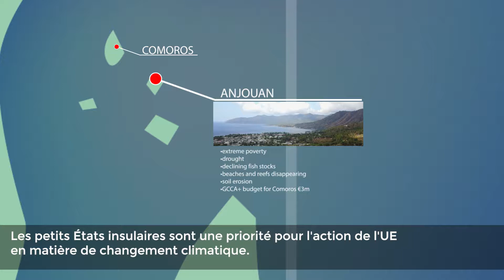GCCA+ Les îles Comores : agriculture du futur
Contrairement aux autres Petits Etats Insulaires en Développement (PEID) de l’Océan Indien, les îles Comores ne sont pas un aimant à touristes. Classées parmi les pays les plus pauvres du monde, les Comores sont durement touchées par les impacts du changement climatiques. Le programme de l’UE AMCC+ a investi 3 millions d’euros afin d’aider les fermiers à devenir plus résilients au changement climatique. Sur l’île d’Anjouan, par exemple, les fermiers apprennent l’agriculture organique, la plantation d’arbres et d’autres techniques afin de cultiver des champs plus adaptés aux conditions extrêmes.